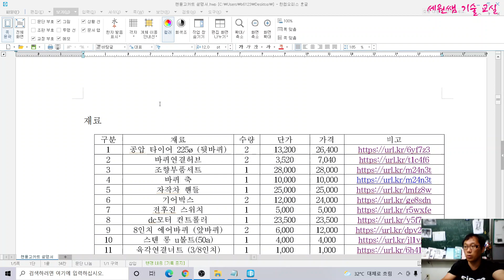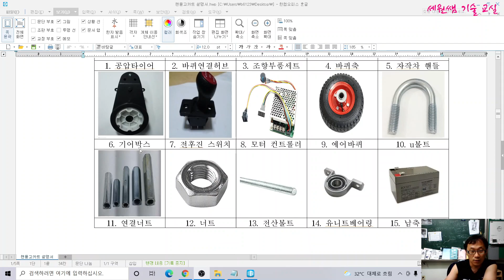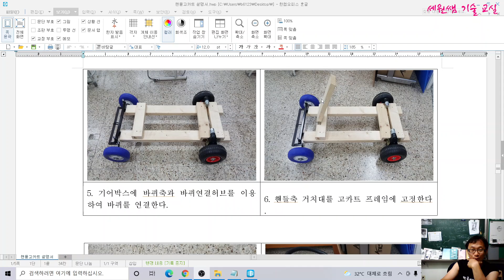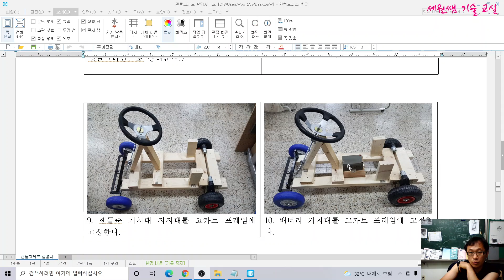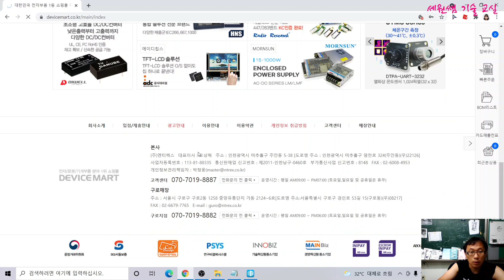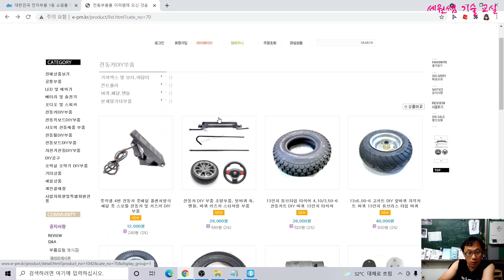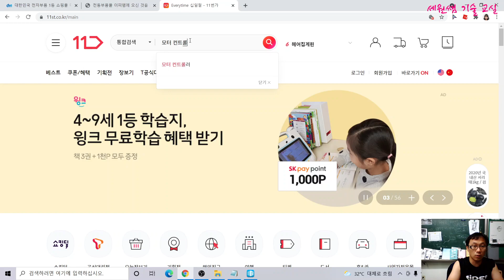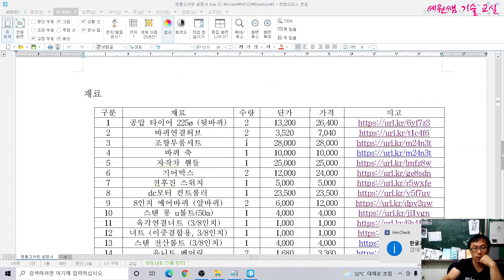최저가 핸들 고카트 제작방법 및 재료구입방법 안내